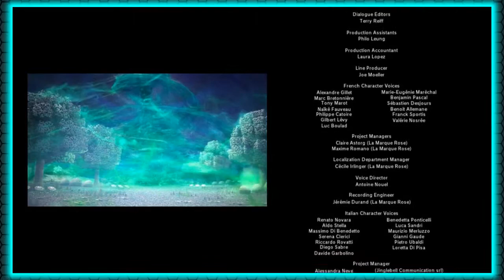Sonic Lost World #14 - Spring Comes Early - THAT LP SHOW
It's time to defeat The Deadly Six once and for all and shut down Dr. Eggman's Extractor!

NNID ► MikeELtheGamer
PSN ► MELtheGamer
Steam ► MikeELtheGamer